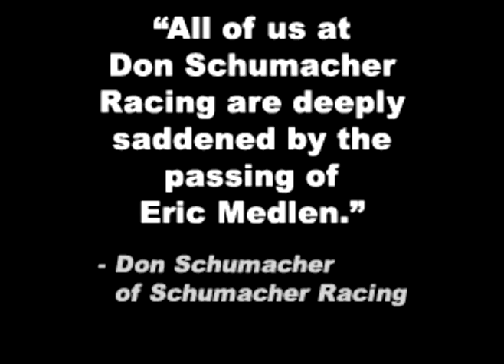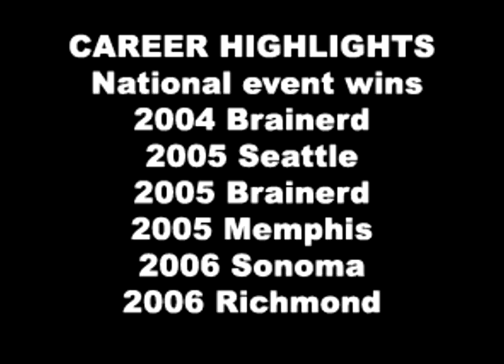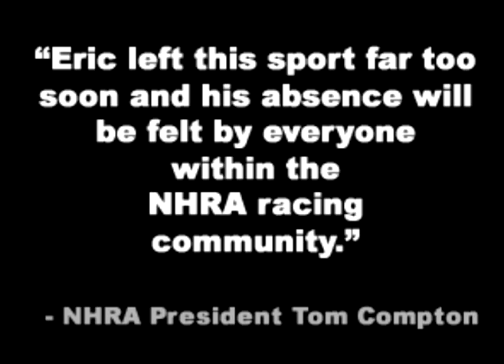Eric Medlen Tribute 1973-2007 RIP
A Tribute to Eric Medlen NHRA Funny Car Driver who was tragically taken away on March 23, 2007.
The song in the video is from Chris Daughtry called Home